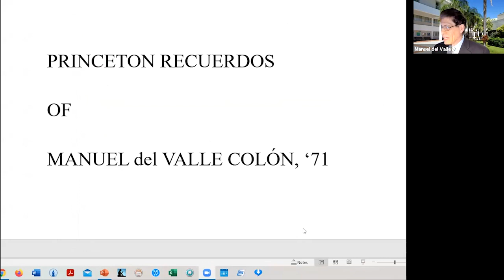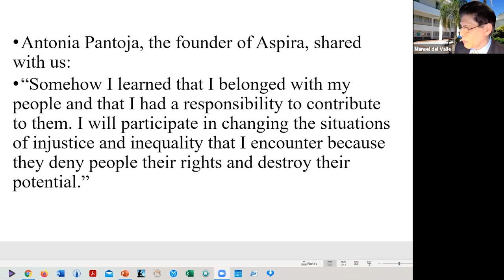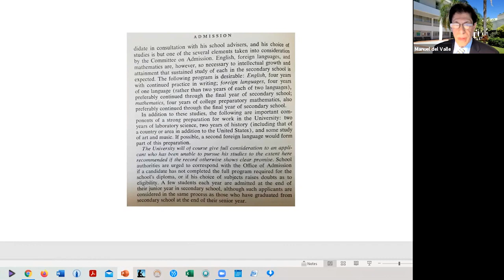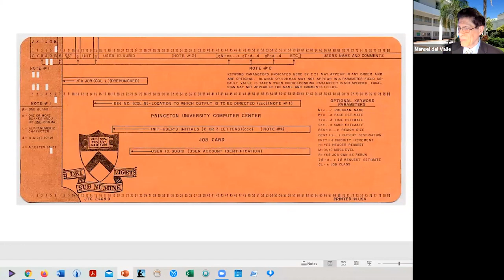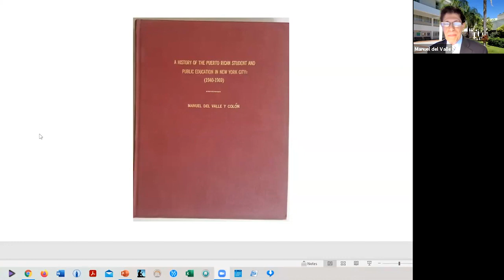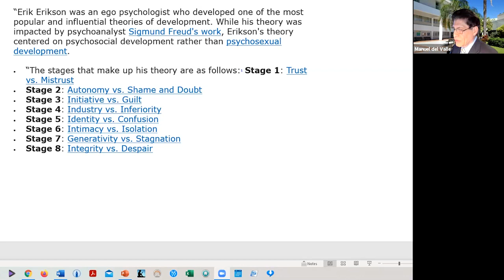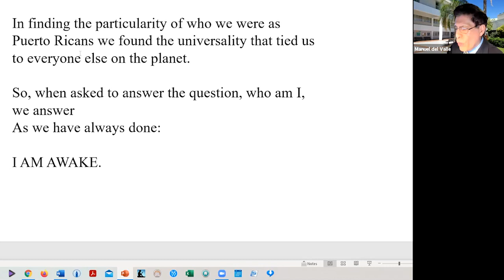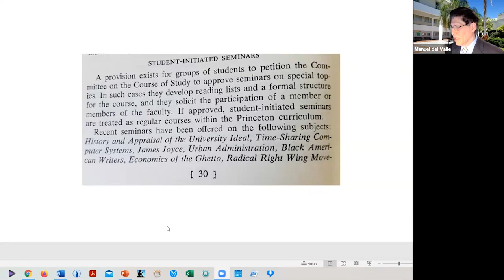The development of Latino & Latina Recruitment at Princeton University